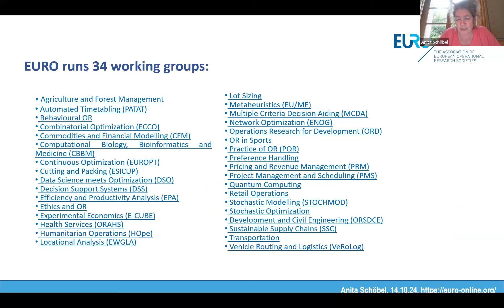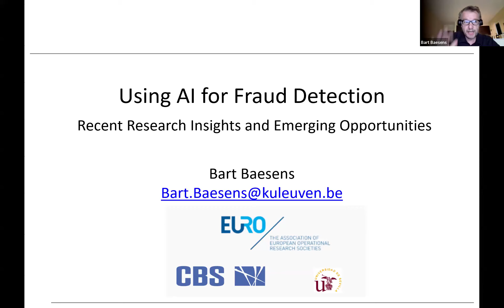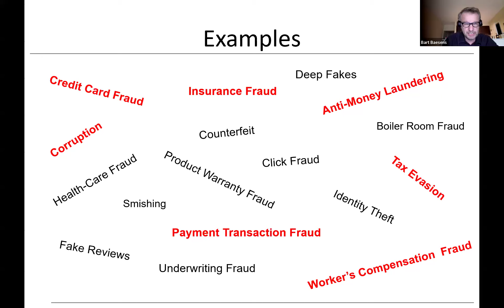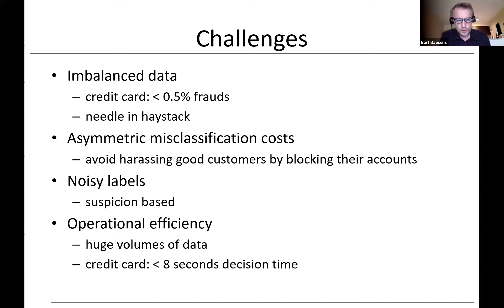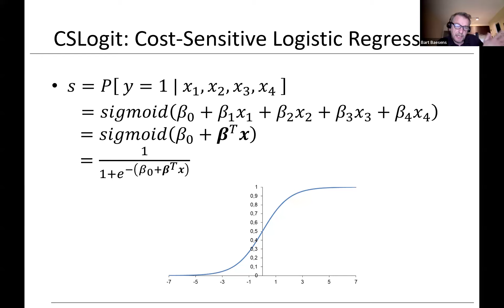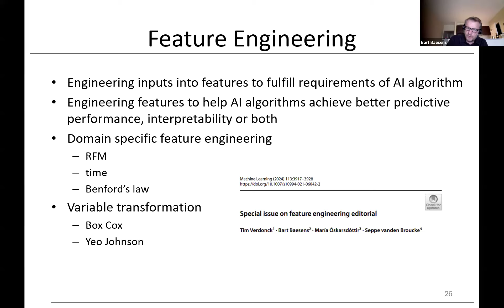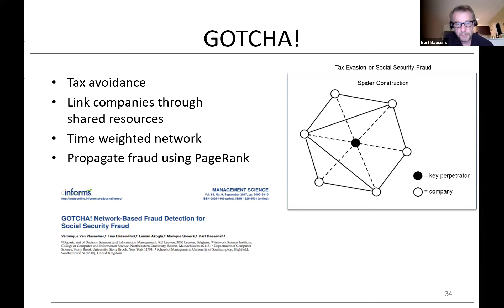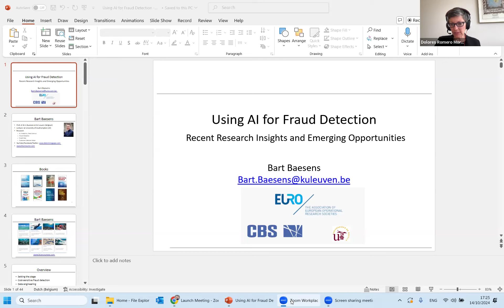Using AI for Fraud Detection - EURO Seminar Series on Operational Research and Machine Learning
Typically, organizations lose around five percent of their revenue to fraud. In this presentation, we explore advanced AI techniques to address this issue. Drawing on our recent research, we begin by examining cost-sensitive fraud detection methods, such as CS-Logit which integrates the economic imbalances inherent in fraud detection into the optimization of AI models. We then move on to data engineering strategies that enhance the predictive capabilities of both the data and AI models through intelligent instance and feature engineering. We also delve into network data, showcasing our innovative research methods like Gotcha and CATCHM for effective data featurization. A significant focus is placed on Explainable AI (XAI), which demystifies high-performance AI models used in fraud detection, aiding in the development of effective fraud prevention strategies. We provide practical examples from various sectors including credit card fraud, anti-money laundering, insurance fraud, tax evasion, and payment transaction fraud. Furthermore, we discuss the overarching issue of model risk, which encompasses everything from data input to AI model deployment.